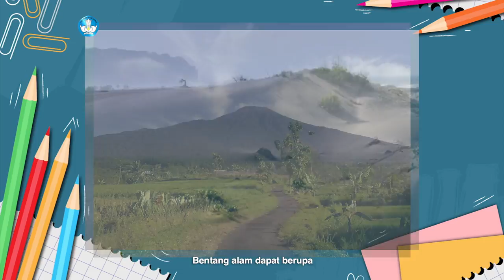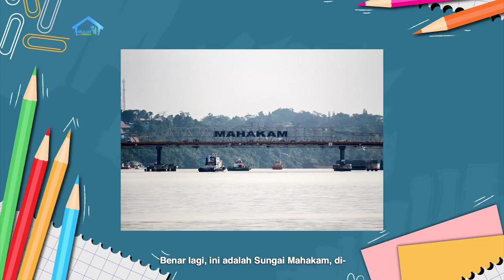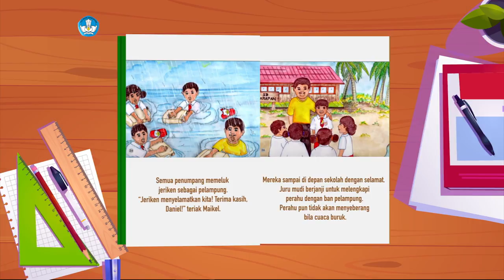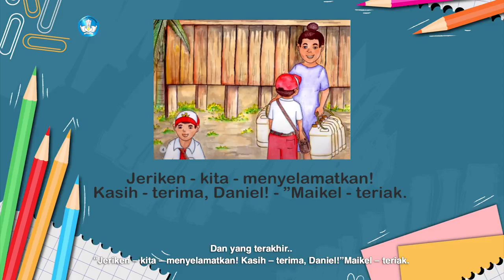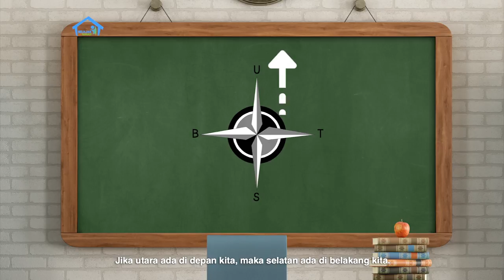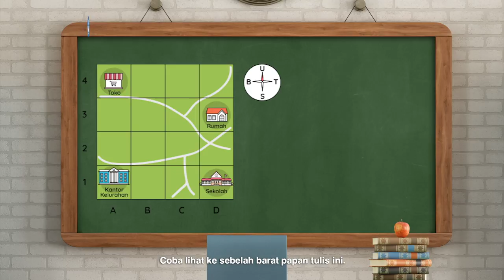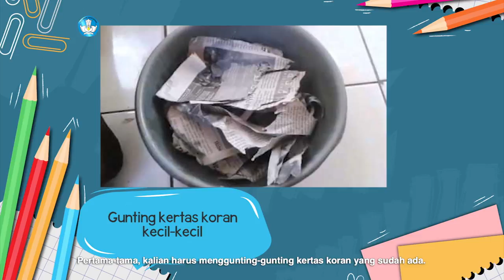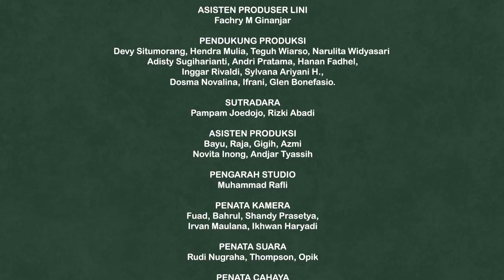BDR | SD Kelas II | Episode 13 - Bentang Alam Di Sekitar Kita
Sinopsis

Host kali ini adalah Karakter Daniel (dari lembar cerita Jeriken Penyelamat) bersama tokoh Juru Mudi. Untuk kegiatan Literasi, akan terfokus pada lembar cerita “Jeriken Penyelamat” yang digabungkan dengan topik Bentang Alam Di Daerahku.

Kegiatan Literasi dibagi menjadi 3 bagian yaitu Ayo Mengamati, akan diisi oleh Daniel dan Juru Mudi yang akan melontarkan pertanyaan dan ajakan untuk mengamati sesuatu.

Ayo Menyimak akan berisi ilustrasi sesuai buku atau animasi sederhana dari lembar cerita “Jeriken Penyelamat” dengan adanya suara Narator yang bercerita,  disertai tampilan teks cerita tersebut di layar.

Ayo Bercerita, adalah bagian di mana Juru Mudi akan membimbing Daniel dan teman-teman di rumah untuk menceritakan ulang cerita “Jeriken Penyelamat”, dengan menjawab pertanyaan dari modul. Dilanjutkan dengan Balima.

Sebelum refleksi, kembali muncul tokoh Petualang Cilik yang akan menjelaskan progress tentang Proyek Akhir Minggu kali ini, yaitu membuat Model Gunung Berapi atau Panduan Wisata. Petualang Cilik menunjukkan hasil buatannya sendiri, lalu mengajak teman-teman di rumah untuk kembali menuliskan di buku tulis tentang kelanjutan langkah pembuatan proyek tersebut disertai progress tanggal per hari nya.